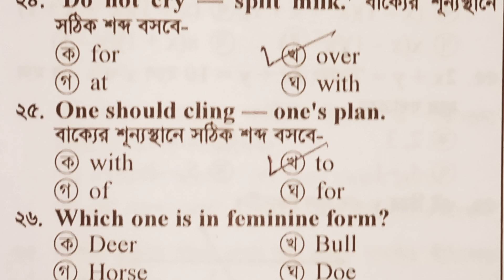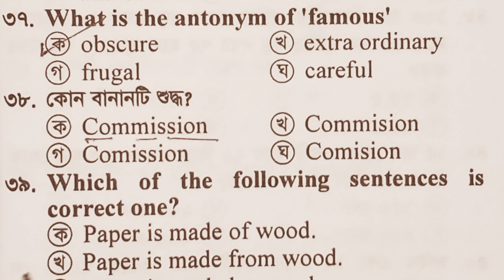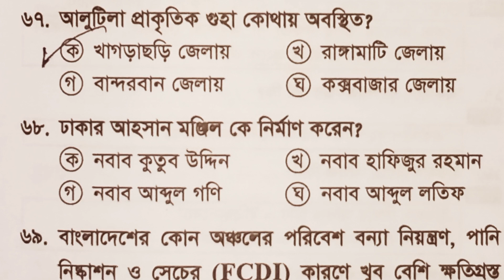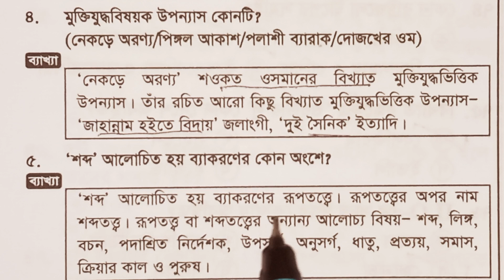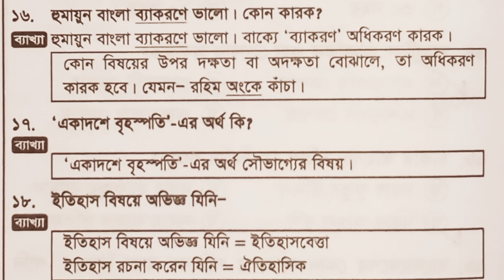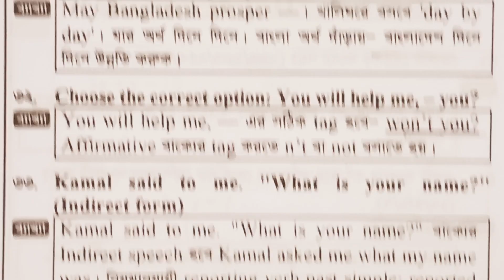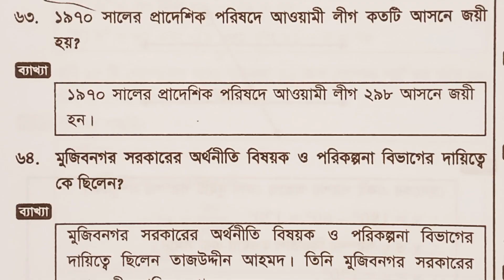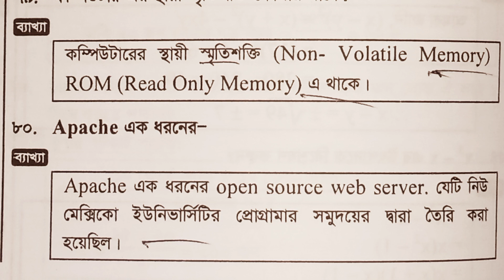primary exam model test 12 | ব্যাখ্যাসহ প্রাইমারি মডেল | DPE | Dhaka97 tv | BCS career academy 2024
Wellcome to DHAKA97 TV (BCS CAREER ACADEMY)
DHAKA97 TV (BCS CAREER ACADEMY)

Dhaka97 tv (BCS CAREER ACADEMY)  Facebook  page
like this page everyone  please.